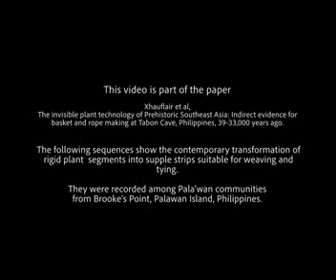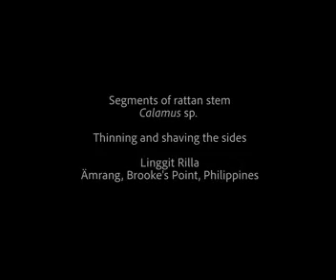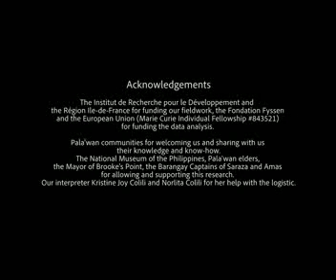The invisible plant technology of the prehistoric Philippines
In this video: Plant fiber processing by members of the Pala’wan community from Brooke’s Point, Philippines.

Video Credit: Xhauflair et al., PLOS ONE, 2023,